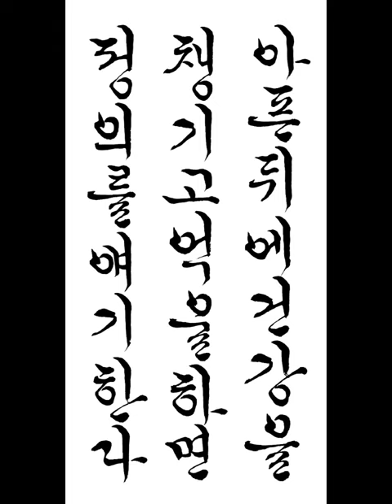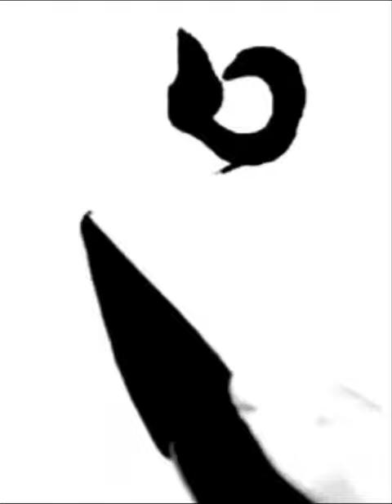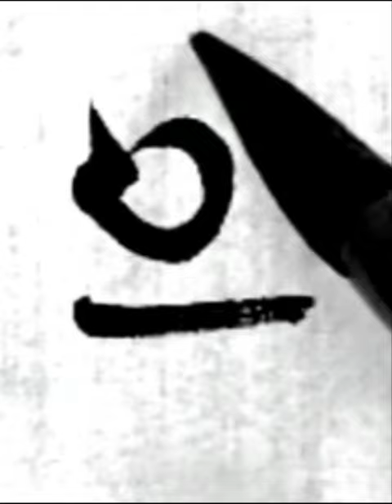아픈 뒤에 건강을 챙기고 억울하면 정의를 얘기한다 짧은명언 a short statement 한글서예 궁체흘림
아픈 뒤에 건강을 챙기고 억울하면 정의를 얘기한다
Take care of your health after you're sick, and if you're unfair, you say justice